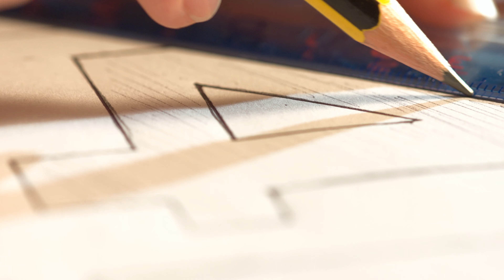Canal + UHD Sample [2160p 4k]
An ultra-high resolution test video released by the Spanish TV channel "Canal +" for the demonstration and testing of the new, not yet launched, channel of the same name, "canal + 4k". On June 13, 2013, the TV channel carried out a test broadcast, especially for owners of 4k TVs.